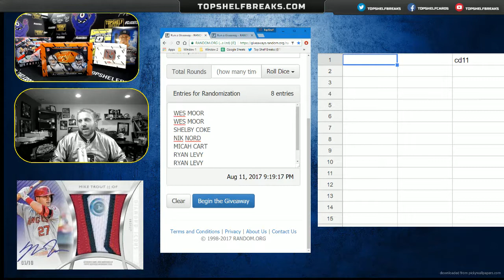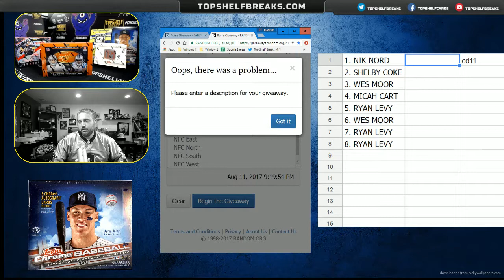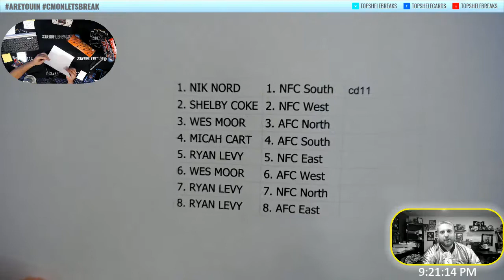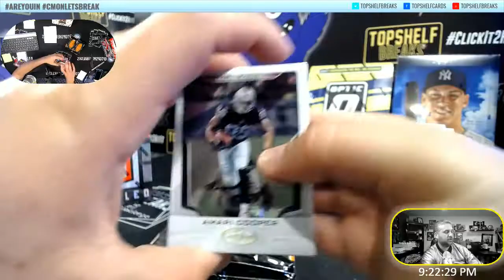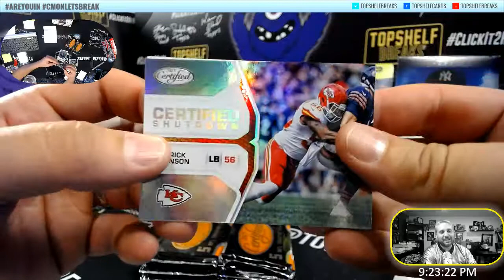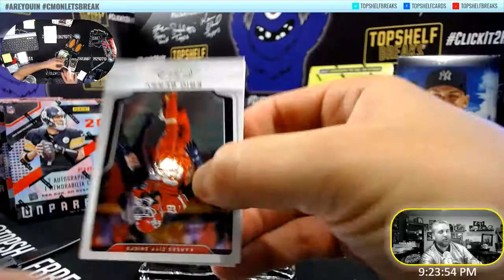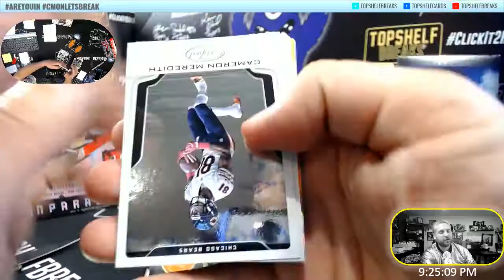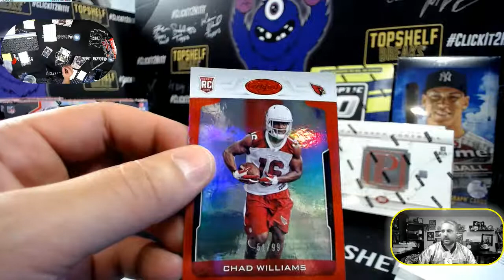2017 CERTIFIED DIVISIONAL BOX BREAK #11